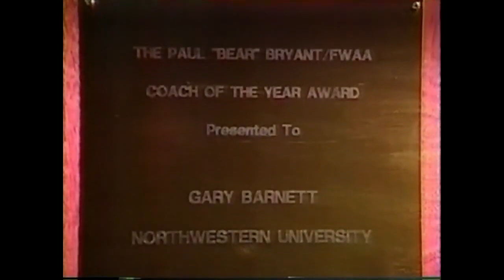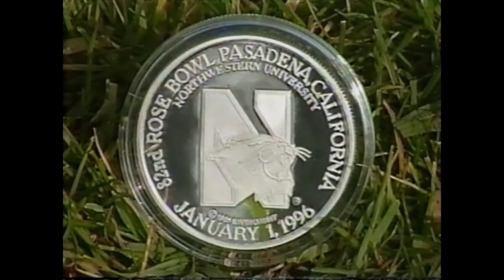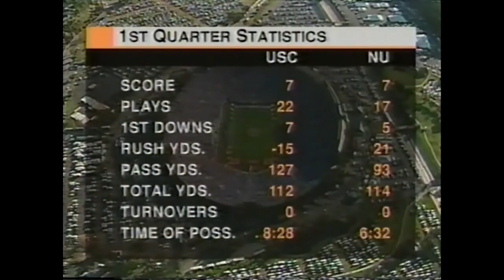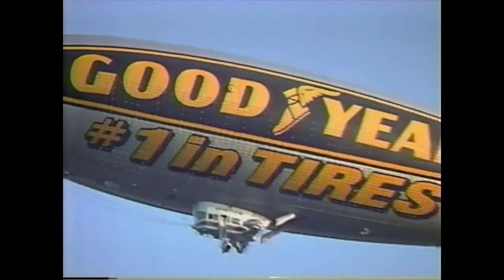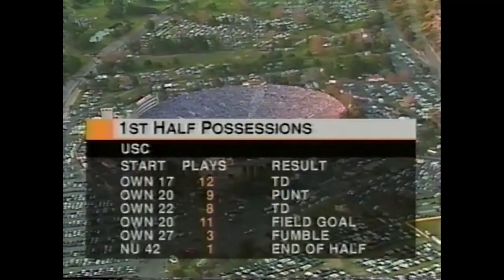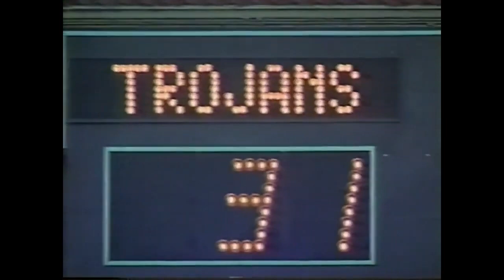1996 - Rose Bowl - #3 Northwestern vs #17 USC